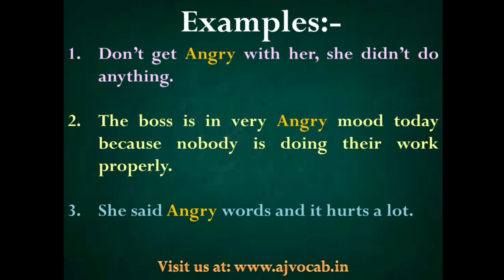क्रोधित को English में क्या बोलते हैं | Krodhit ko english me kya kahate hai | Krodhit in English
क्रोधित को English में क्या बोलते हैं | Krodhit ko english me kya kahate hai | Krodhit in English | AJ Vocab